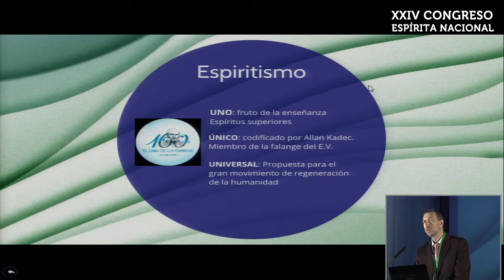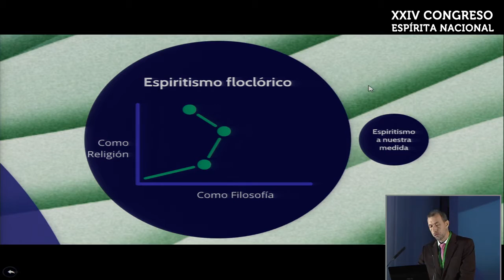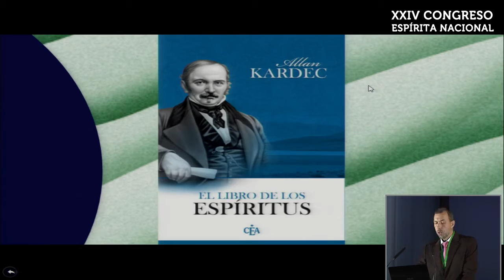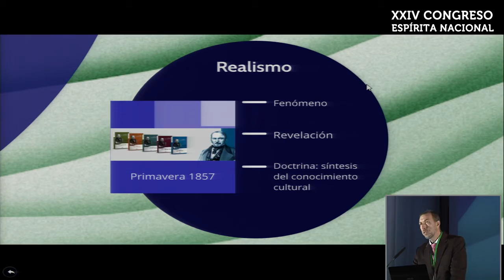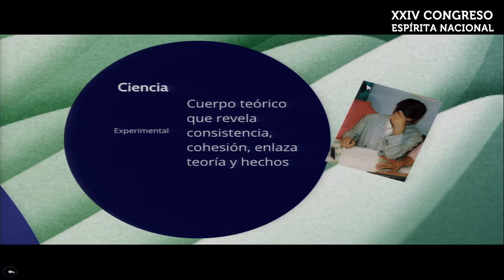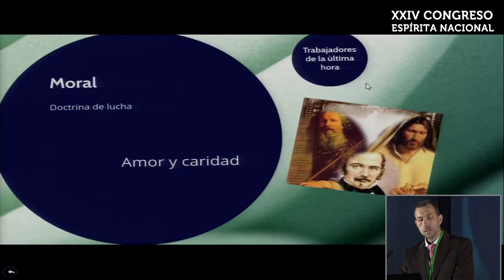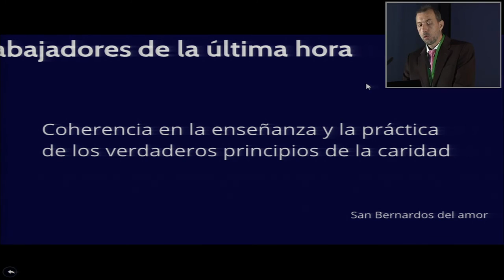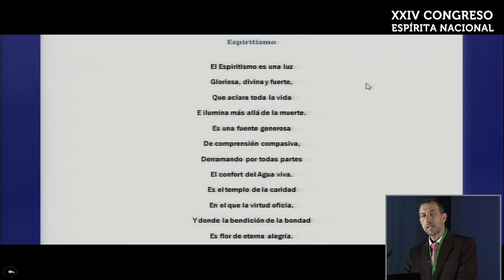Espiritismo, uno, único y universal por Miguel Vera